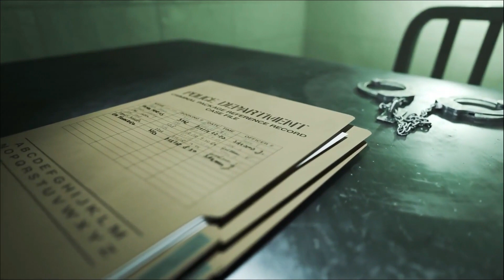Justin Bieber Exposes Shocking Truth About Grooming In Hollywood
Justin Bieber Unveils Shocking Truth About Grooming in Hollywood

Description: In a candid revelation, global pop sensation Justin Bieber sheds light on the alarming reality of grooming in Hollywood that has long been shrouded in secrecy. His eye-opening insights delve into the often overlooked and hushed-up aspects of the entertainment industry. Prepare to be astounded as Justin exposes the untold stories and challenges faced by many in the pursuit of fame.

Dive into this groundbreaking exposé to gain a deeper understanding of the issues surrounding grooming in the glitzy world of Hollywood. Justin Bieber's bold stance is sure to spark conversations and promote awareness about the need for change within the entertainment industry.

🎤 Join me on an intimate journey through the life and career of one of the world's most iconic pop sensations, Justin Bieber. From his humble beginnings as a young Canadian talent to global stardom, this video explores the multifaceted aspects that define the artist I know today.

🌟 Early Days and Discovery:
Trace Justin's early steps into the music world, from his discovery on YouTube to signing with a record label. Explore the moments that marked the beginning of his extraordinary career.

🎶 Musical Evolution:
Dive into the evolution of Justin Bieber's music. From his debut album "My World" to chart-topping hits like "Sorry" and "Yummy," witnessed the growth and transformation of his sound over the years.

00:00 Introduction
01:57 Justin Bieber Exposes Shocking Truth About Grooming In Hollywood
04:11 Diddy accused of grooming Justin Bieber
06:49 Justin Bieber's shocking revelation about Diddy
10:30 the dark truth about justin bieber's past with diddy

💖 Personal Life and Growth:
Discover the personal side of Justin Bieber beyond the stage. Explore his journey through fame, relationships, and the challenges he faced along the way. Witness how he has grown and matured both as an artist and an individual.

🌐 Global Impact:
Reflect on Justin's global impact and influence on pop culture. Explore his philanthropic efforts, collaborations, and the massive fanbase that spans across the globe.

🎬 Behind the Scenes:
Gain exclusive insights into the behind-the-scenes moments of Justin's life. From studio sessions to world tours, get a glimpse into the hard work and dedication that goes into creating the music and performances loved by millions.

🗣️ Justin Bieber Speaks:
Hear from Justin Bieber himself as he shares insights, personal reflections, and thoughts on his career. Explore interviews, documentaries, and moments where he opens up about the highs and lows of life in the public eye.

🌈 Legacy and Future:
Delve into Justin Bieber's lasting legacy in the music industry and ponder what the future holds for this pop sensation. From his chart-topping hits to collaborations with other artists, his impact continues to shape the music landscape.

👥 Join the Conversation:
Share your favorite Justin Bieber moments, songs, and thoughts in the comments below. Join the positive and respectful discussion about the artist and his influence on the music industry.

🌐Will Smith’s Mom SPEAKS ! Jada Pinkett Did WITCHCRAFT On Will Smith To Keep Him Under Her Control